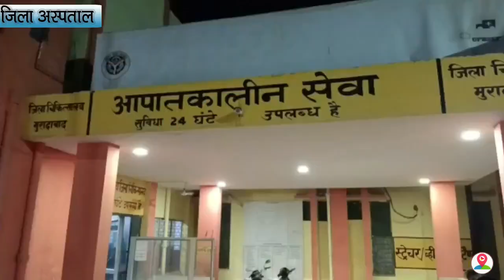यहां चाची ने भतीजी के साथ की मारपीट, कारण जानकर रग जाएंगें दंग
About The Story:

शहर के कटघर थाना क्षेत्र देहरी गांव में एक युवती ने अपनी चाची पर पानी के विवाद में मारपीट करने का आरोप लगाया है, घायल हालत में युवती को लेकर परिजन थाने पहुंचेबता दें कि कटघर थाना क्षेत्र के देहरी गांव में रहने वाले किशन चंद्र का आरोप है कि उनकी बेटी के साथ उनके भाई की पत्नी ने पानी के विवाद में मारपीट की। बताया जा रहा है कि युवती का अपनी चाची से नल पर पानी भरने को लेकर विवाद हो गया था, आरोप है इसी बात को लेकर चाची ने अपनी भतीजी के साथ जमकर मारपीट की, जिससे युवती घायल हो गयी, युवती को किसी तरह परिजनों ने बचाया और आनन-फानन में उसे घायल हालत में लेकर कटघर थाने पहुंचे, जहां से पुलिस ने घायल युवती को उपचार व मेडिकल हेतु जिला अस्पताल भेज दिया है वहीं पीड़ित युवती ने अपनी चाची के खिलाफ पुलिस से शिकायत करते हुए कार्रवाई की मांग की है।